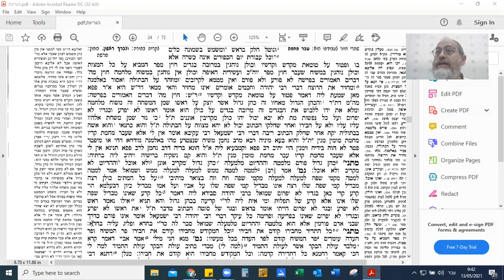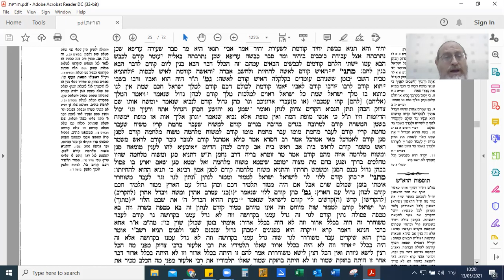Maseches Horayos 13a Amud Yomi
Priorities, priorities.
Which Korban takes precedence over the other? When resources are limited, which person should be supported first?